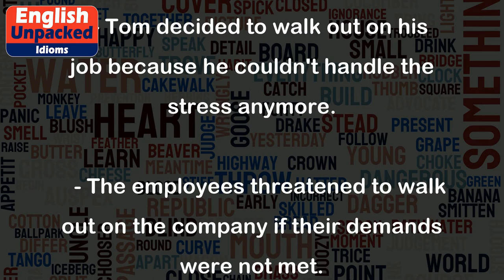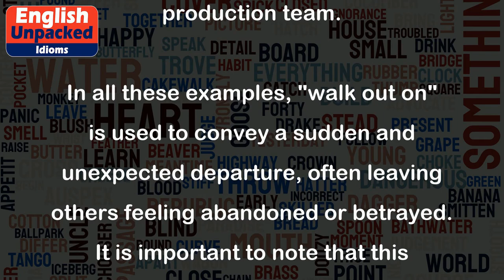Walk out on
The idiom "walk out on" is used to describe the act of leaving someone or something abruptly, often without any warning or explanation. It implies a sense of abandonment or betrayal. This phrase is commonly used in situations where one person ends a relationship or deserts a commitment.
Here are a few examples to help illustrate the meaning of "walk out on":
1. Relationship:
   - After years of marriage, John walked out on his wife without any explanation.
   - Sarah felt hurt when her boyfriend walked out on her during a difficult time in her life.
2. Job/Work:
   - Tom decided to walk out on his job because he couldn't handle the stress anymore.
   - The employees threatened to walk out on the company if their demands were not met.
3. Commitment:
   - After being offered a better opportunity, Jane walked out on her previous contract.
   - The actor's decision to walk out on the play caused chaos for the production team.
In all these examples, "walk out on" is used to convey a sudden and unexpected departure, often leaving others feeling abandoned or betrayed. It is important to note that this idiom usually implies a negative connotation, as it suggests a lack of loyalty or consideration.